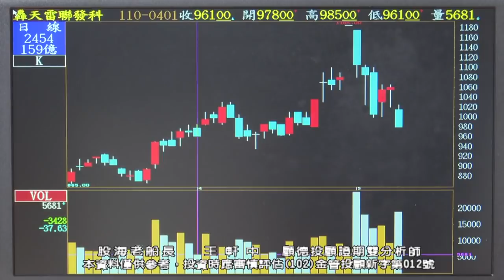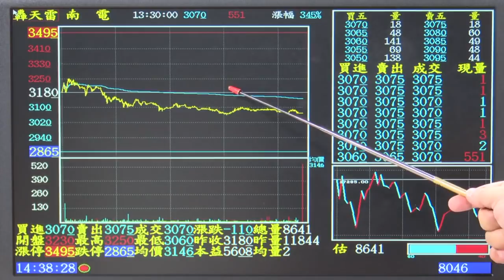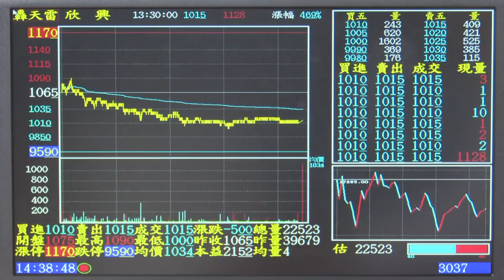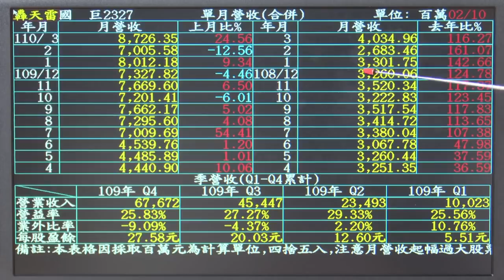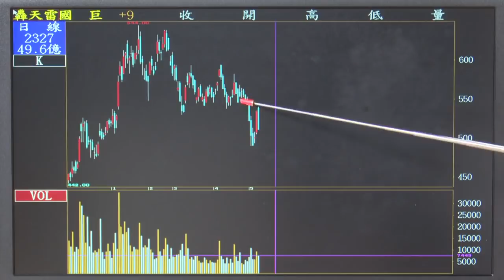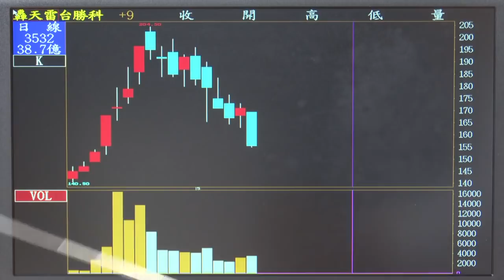2021/05/10 1930 王軒中 股海老船長